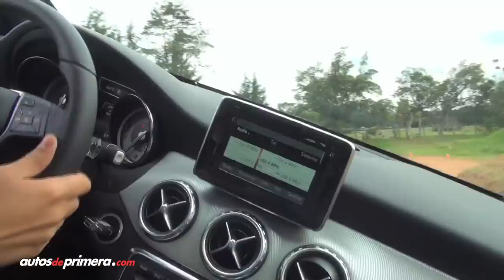Nueva Clase G y portafolio de todoterrenos de Mercedes-Benz en Colombia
La marca de la estrella, de la mano de su concesionario aliado en Medellín, Alemautos, presentó en la pista off-road de Llanogrande (Antioquia) el renovado portafolio de todoterrenos de la marca alemana, y como eje central, estuvo la presentación oficial y por primera vez en Colombia de la "Clase G", un poderoso y lujoso 4x4, ícono de la marca alemana.